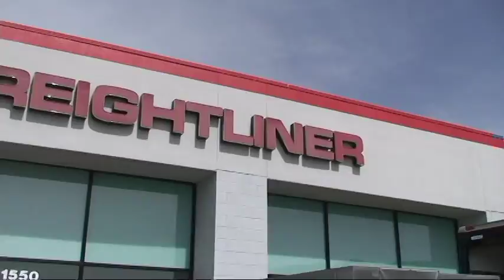ALICE Men Wielding Freightliner.mpg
FINAL CUT, Alice Morning Show and MEN WIELDING FIRE visit Sierra Freightliner